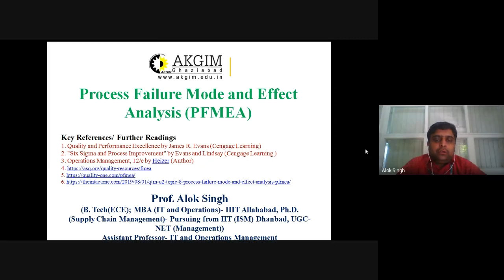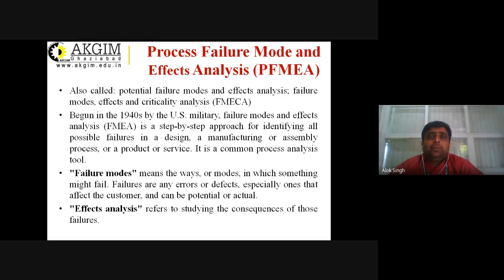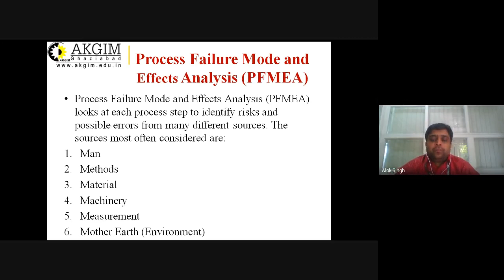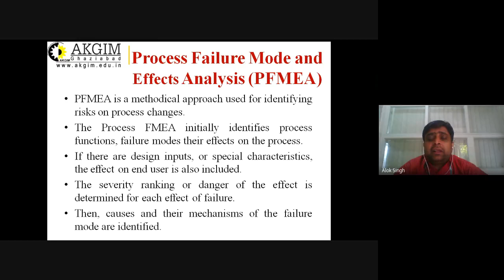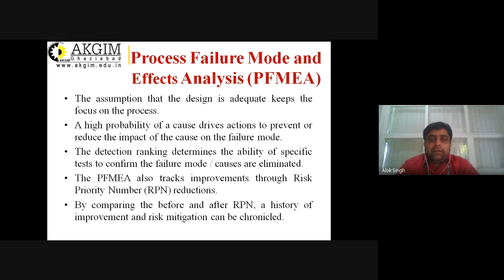Unit 2- Lecture 33- Process Failure Mode and Effects Analysis PFMEA